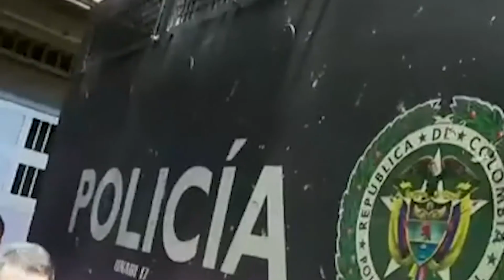POPEYE’, OTRO RECLUSO DE ALTA PELIGROSIDAD EN LA PENITENCIARÍA DE VALLEDUPAR